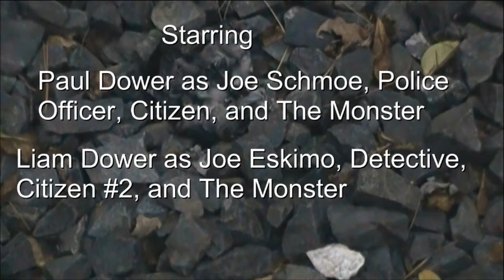The Laundry Strikes Back! (2011)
Plot Synopsis: After the first pile of mutated dirty laundry was defeated, a cult leader finds its remains and resurrects it as it comes back to haunt Joe. Enjoy The Laundry Strikes Back! From 2011, finally available for your viewing pleasure!